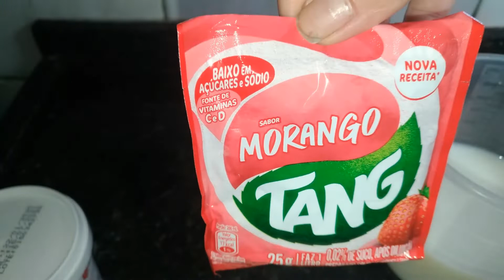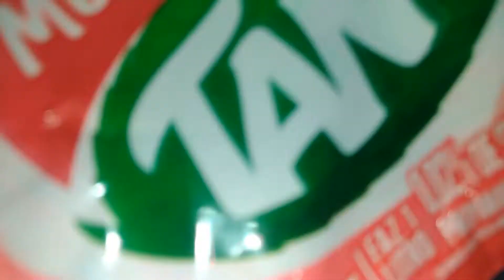Sorvete de morango caseiro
Se você é novo por aqui seja muito bem vindo. ❤
Receitinha de hoje é um delicioso sorvete de morango feito com suco em pó muito fácil e rende muito .
Obrigada pelo carinho e por assistir
Não esqueça de INSCREVER-SE e deixar o seu LIKE. Ative o 🔔 para receber as notificações de vídeos novos.
Compartilhe com seu amigos esse vídeo também.
Siga-me também:
Ingredientes:
1 leite condensado
1 creme de leite
400 ml de leite
1 suco em pó sabor morango
1 colher de chá de emulsificante
1 colher de chá de liga neutra